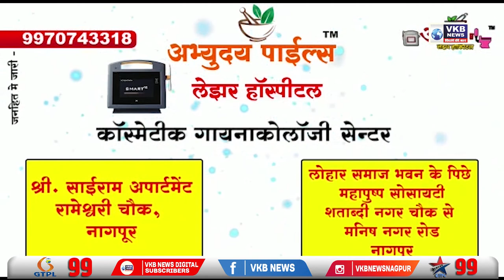हुडकेश्वर पुलिस का सराहनीय कार्य